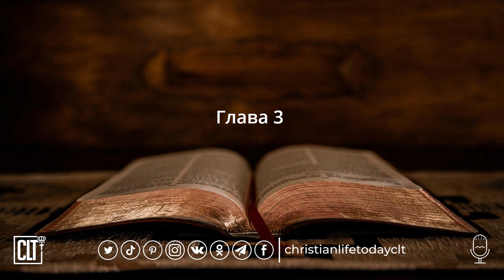Галатів | Новий Заповіт | Біблія | Українською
Апостол Павло був місіонером,  який засновував нові церкви. Успішно заснувавши церкву, він ішов із того регіону,
але продовжував наглядати за спільнотою через свої листи. Одним із таких листів є Послання до християнських церков
галатського регіону Малої Азії. В цьому посланні Павло порушує тему соціального та расового поділу галатських церков.
Павло детально роз’яснює Євангеліє і те, як воно працює. Однак першими читачами цього пояснення є віруючі християни.
І якраз віруючі, а не ті, хто не є християнином, мають ще раз вчитися і ще раз застосовувати Євангеліє до свого життя.
⬇️❤️Ласкаво просимо на наш сайт❤️⬇️
⬇️ Christian Life Today в соціальних мережах ⬇️
Читає:  Микола Козій
Рік виконання: 2007
Видавництво: Студія 6 секунд
Переклад: Українська Православна Церква
✅ Натискаючи «Мені подобається» та «Поділитися», ви дуже допомагаєте поширенню Слова Божого. Дякую! ❤️🙏